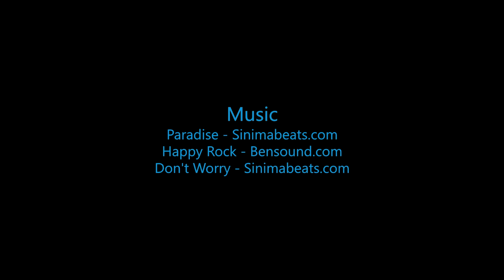Skydive B.I.G - Alex